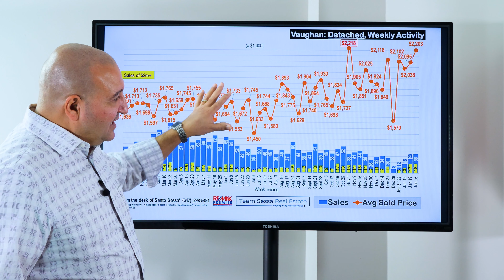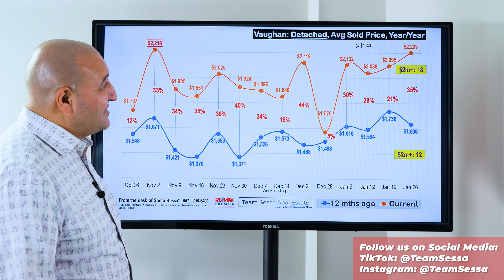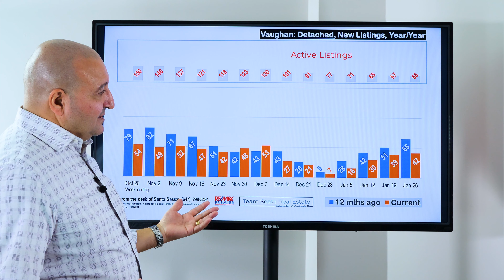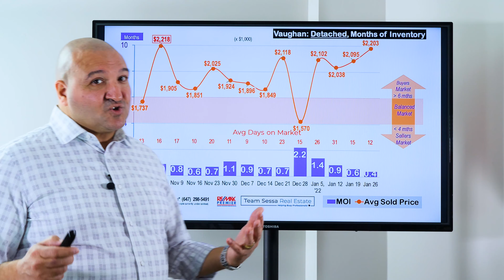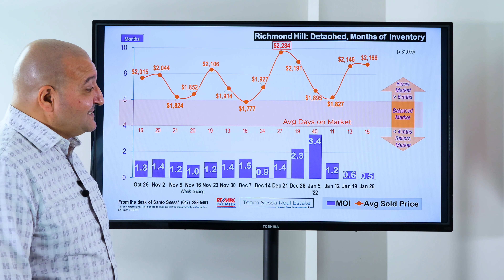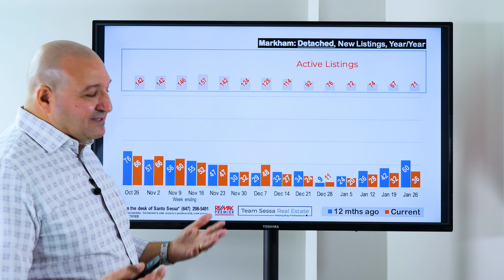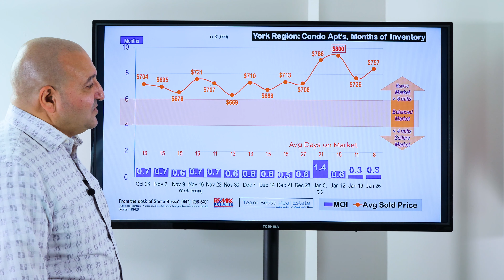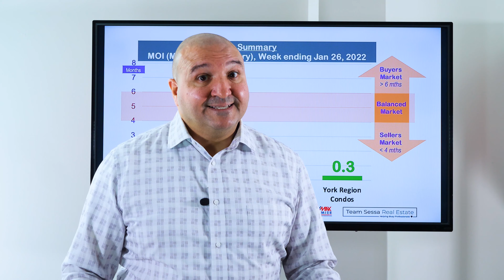Can Record York Region Home Prices Stay This High? - Jan 26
Vaughan Real Estate, Richmond Hill Real Estate & Markham Real Estate Reports for the week of January 20 - January 26, 2021.

- Santo Sessa
Re/Max Premier